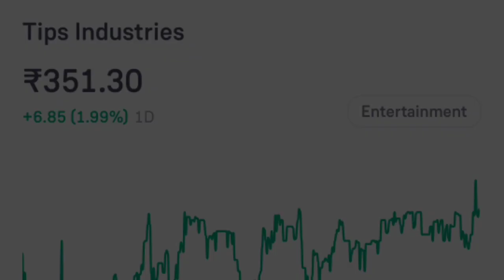Best Dividend Stock 2023|best monthly dividend etfs2023|October dividend stocks 2023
Best Dividend Stock 2023|best monthly dividend etfs2023|October dividend stocks 2023| best Dividend

Dividend stock
upcoming Dividend
upcoming shares

Market analysis
Market news today
Market news